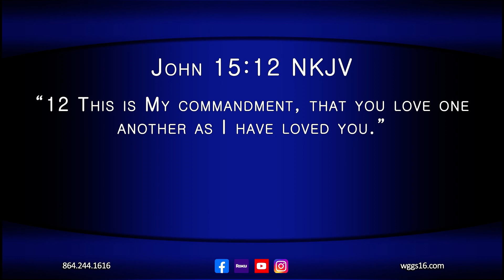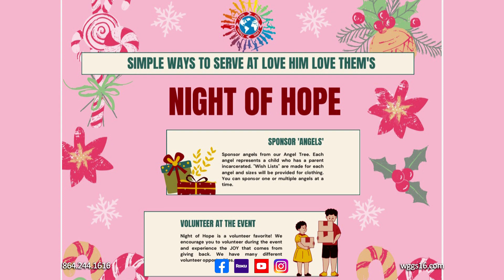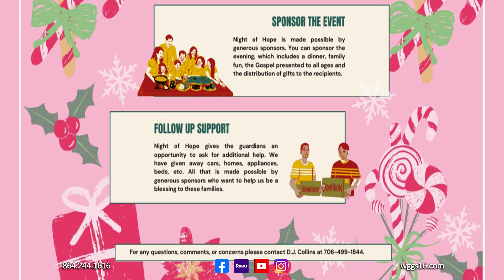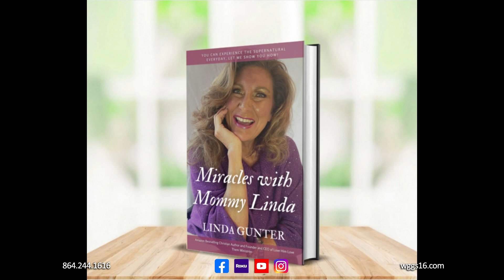Nite Line November 30, 2023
Join Pastor Benny Littlejohn in welcoming back Linda Gunter with Love Him, Love Them ministries. Gunter will be discussing new volunteer opportunities in the ministry and giving an updated on the happenings of the past year. Music tonight will be performed by Lisa Pruitt.